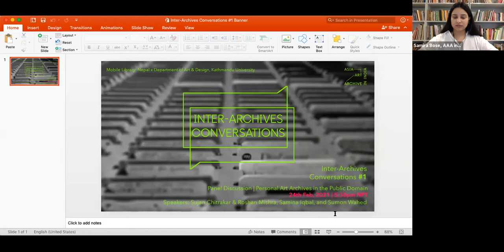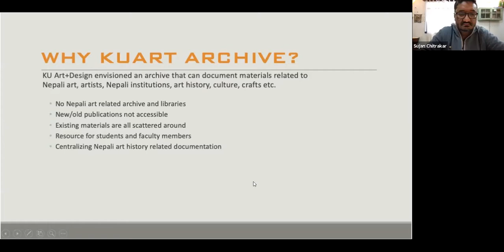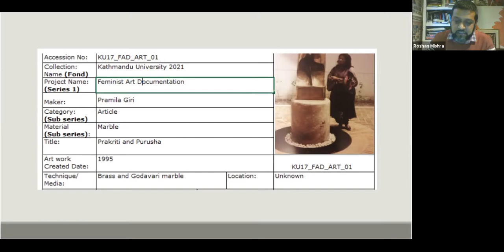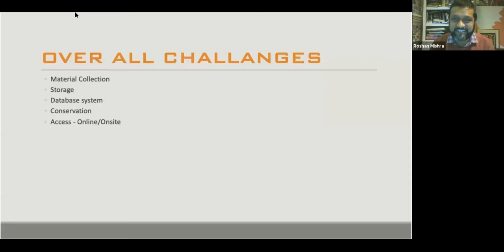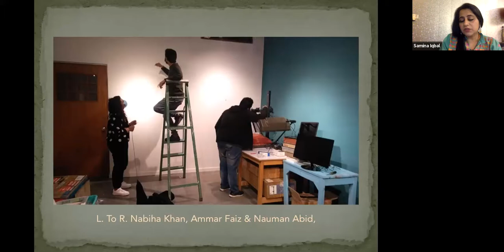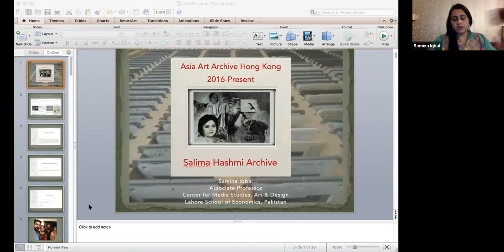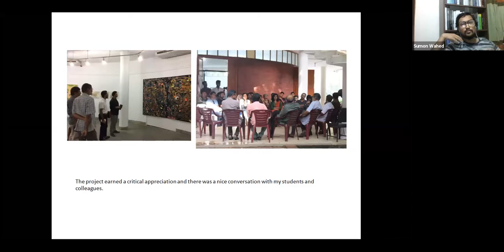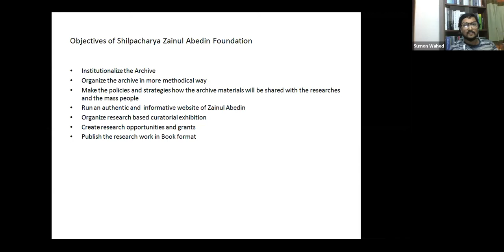Inter Archives Conversations #1 | Personal Art Archives in the Public Domain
Inter-Archives Conversations is a platform initiated by Asia Art Archive in India with partnering institutions to facilitate interactions between art and cultural archives in the South Asia region. Organised in conjunction with Mobile Library Nepal, the first set of programmes are hosted in collaboration with university archives, art and photography archives, libraries, and documentation centres in Nepal.

Roshan Mishra and Sujan Chitrakar (Kathmandu, Nepal), art educators that have been formative in laying the foundation for a formal archive of modern and contemporary art at Kathmandu University, discuss the processes of training students in archiving. Artist and art historian Samina Iqbal (Lahore, Pakistan) presents the research and digitisation processes she conducted with the personal archive of the Lahore-based artist and educator Salima Hashmi at AAA. Artist Sumon Wahed (Dhaka, Bangladesh) talks about his artistic and curatorial research with the archive of Zainul Abedin, an artist and educator from Bangladesh.